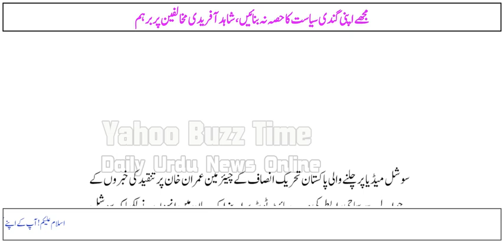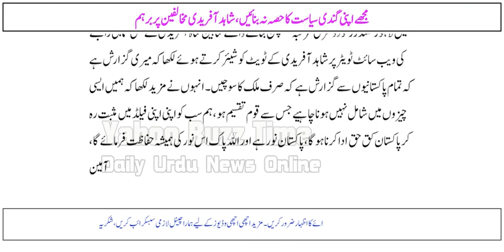Mujhe apni gandi siyasat ka hissa na banayein, Shahid Afridi mukhalifeen par barham